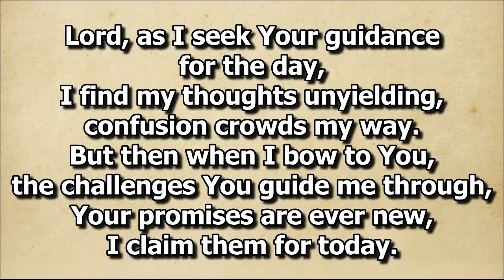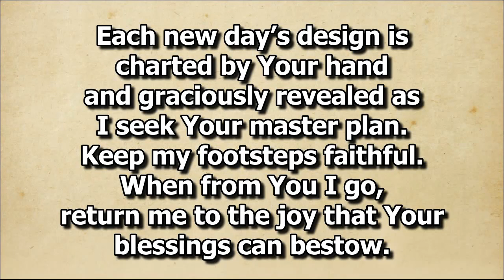Grace Sis Rejoyce Grace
Solo by Sis. Rejoyce Grace Sazon